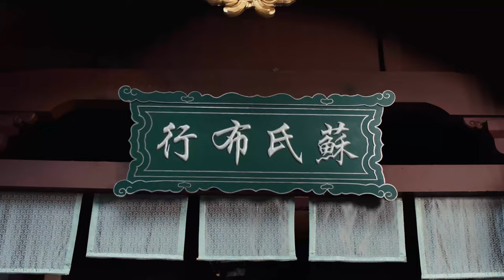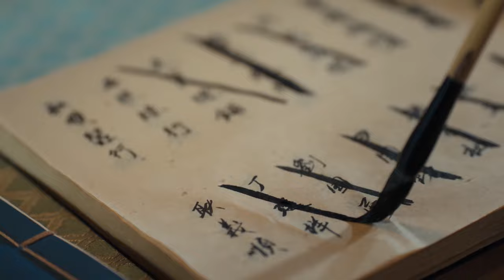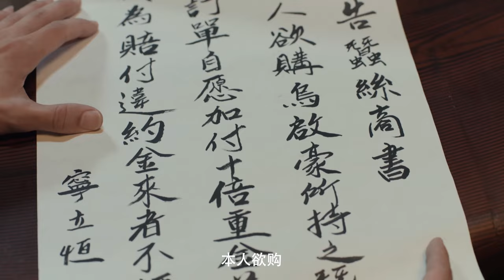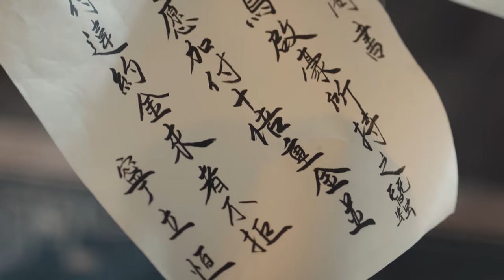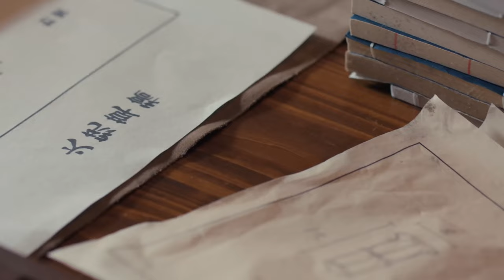MUTLISUB【豪门帅女婿/ Rich Young Son-in-Law】▶EP 09💋金融巨头穿越回宋朝，和豪门千金契约恋爱，相爱相杀假戏真做，改写千金家族命运 许凯 赵露思💐❤️古装电视剧